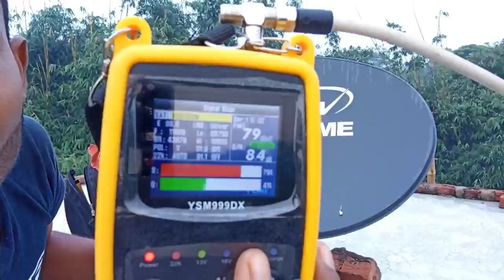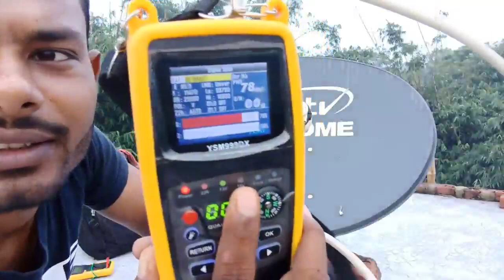DTH का सिग्नल अपने से ठीक करें। DTH Signal problem theek Karen। No signal theek Karen DTH में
About This video :- DTH का सिग्नल अपने से ठीक करें। DTH Signal problem theek Karen। No signal theek Karen DTH में